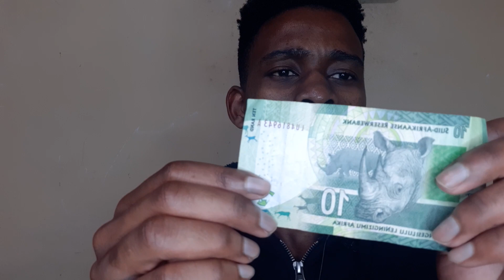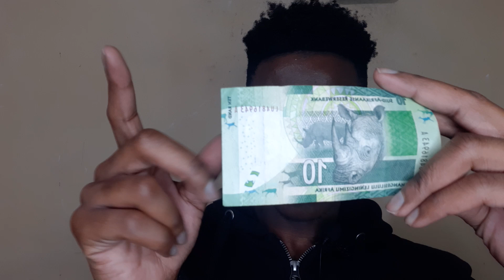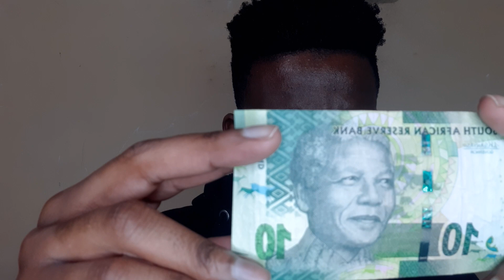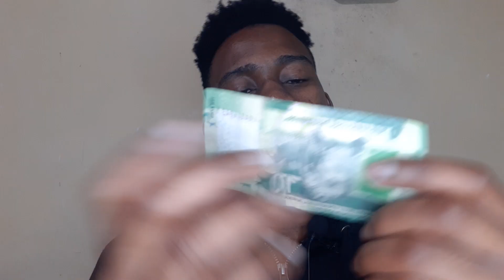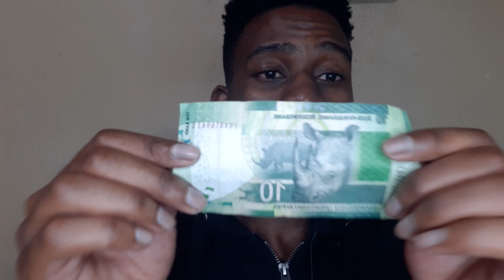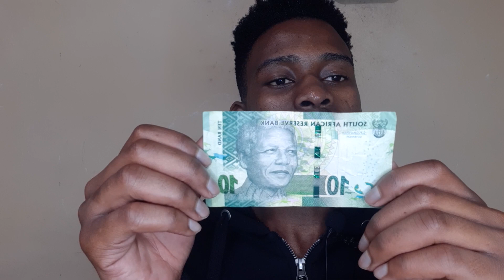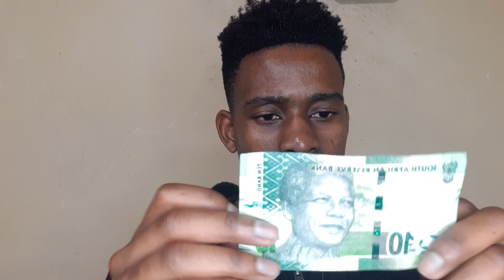[ASMR] Checking if this is not fake money | Paper sounds.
I hope you enjoyed this video I made. I do ASMR videos to help you get sleep easily.